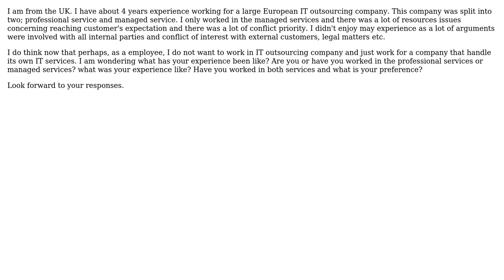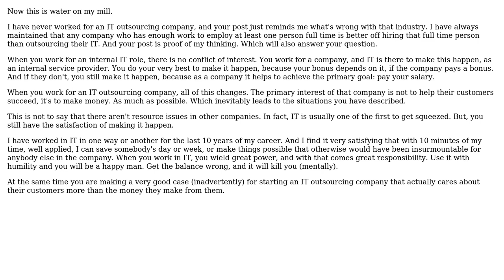What is your experience working for IT outsourcing company in the professional sevices and/or...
Software Engineering: What is your experience working for IT outsourcing company in the professional sevices and/or managed services?

With thanks & praise to God, and with thanks to the many people who have made this project possible! You are responsible for your own actions.